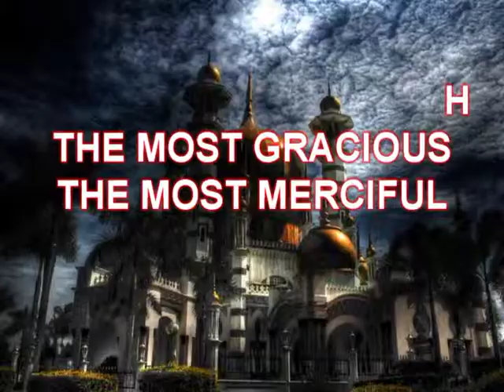Cancer Awareness Prevention And Care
Jum'ah Khutbah on "Cancer Awareness Prevention And Care" delivered by Professor Mashood Baderin at the Old Kent Road Mosque, 365 Old Kent Road, London, SE1 5JH.